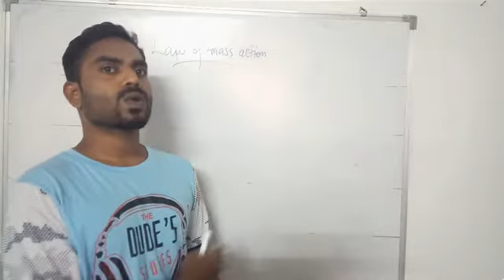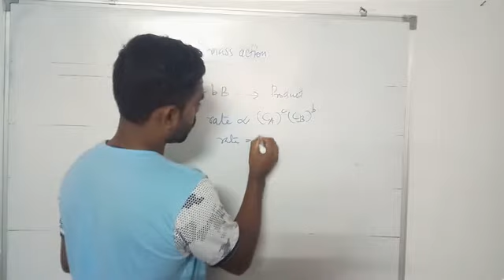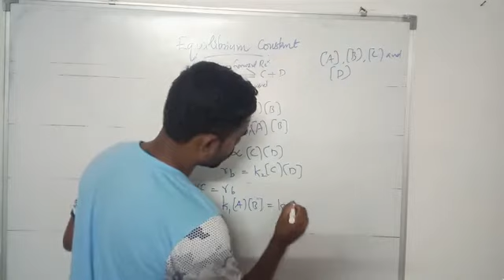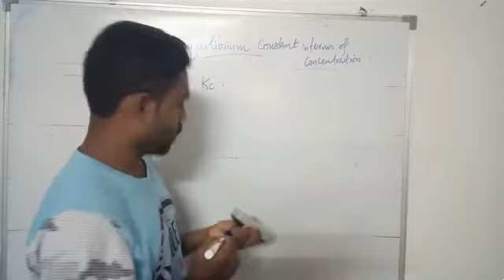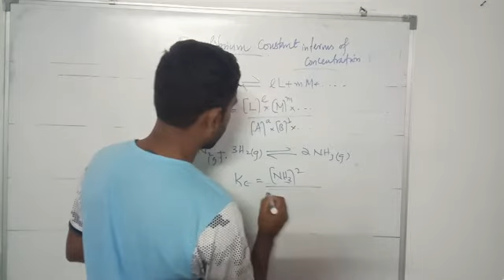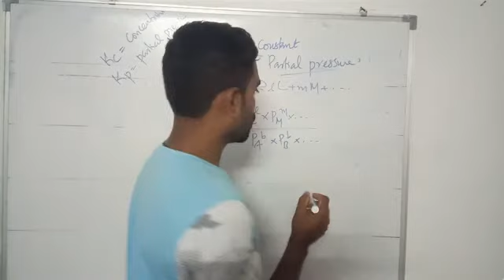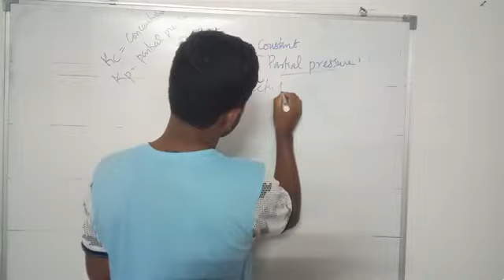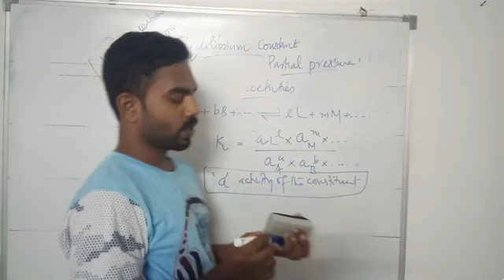Chemical equilibrium -Equilibrium Constants | Subin Kumar. K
Chemical equilibrium -I (III Semester B.Sc Chemistry- Calicut University)
Equilibrium Constants